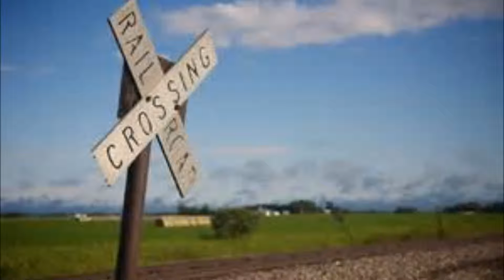Get Off the Nowhere Train c by Fa R Kiley August 3 2015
I saw Trainwreck last night. I wrote this song today. Not sure they had anything to do with each other.  I enjoyed the movie.